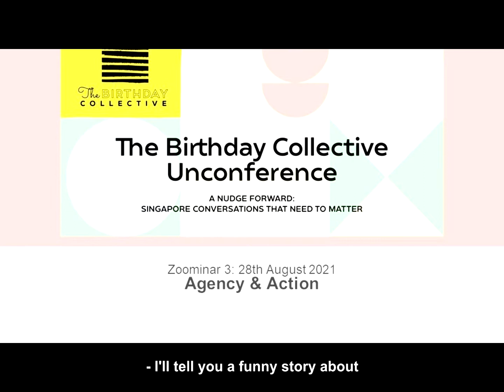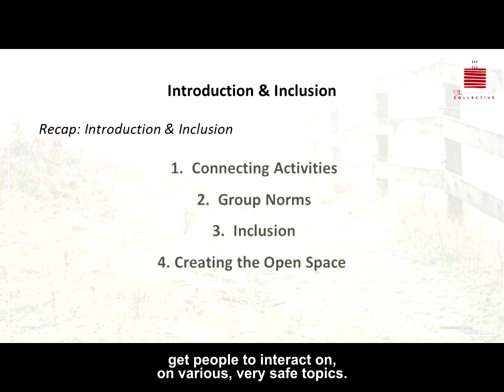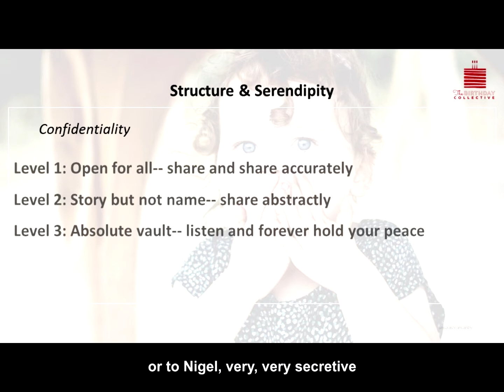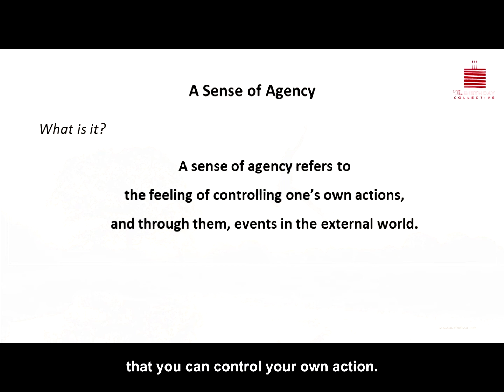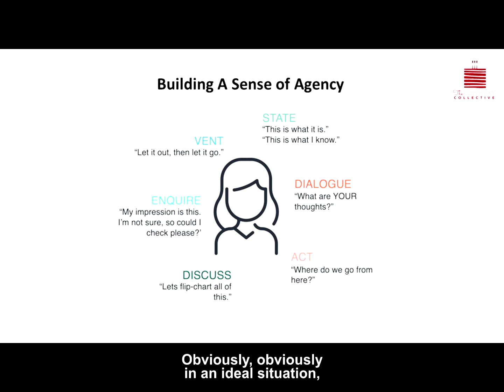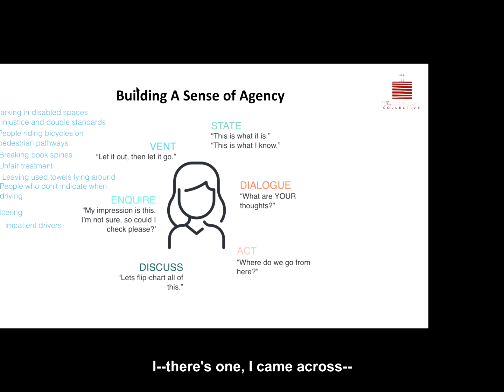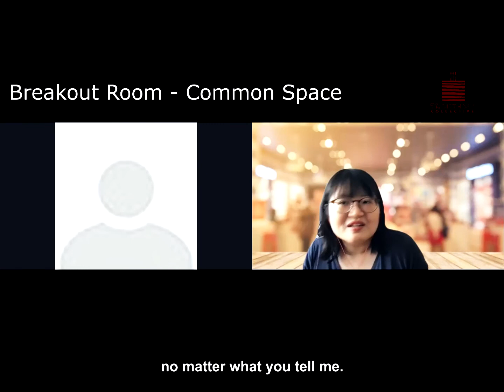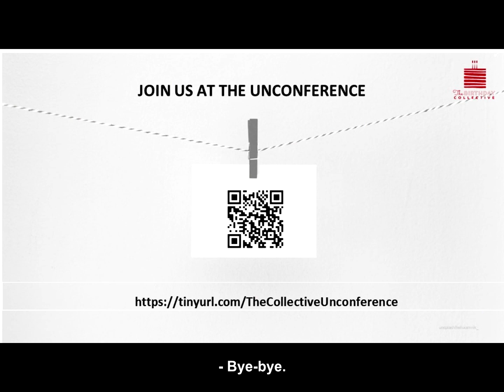Unconference Webinar 3 Final - Agency + Action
An Unconference is a participant-driven set of discussions, rather than organiser-driven. As our world journeys on through the pandemic, how might we design inclusive events that also have aspects of co-creation and shared ownership?

Join Nigel and Cherie in our final segment on virtual unconferences, developing a call to action and agency of participants in the new decade ahead.